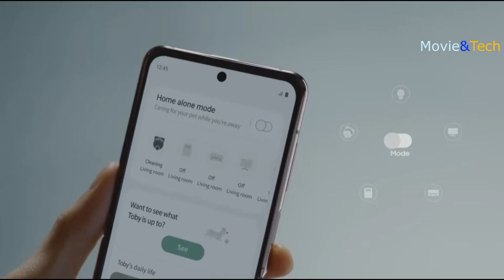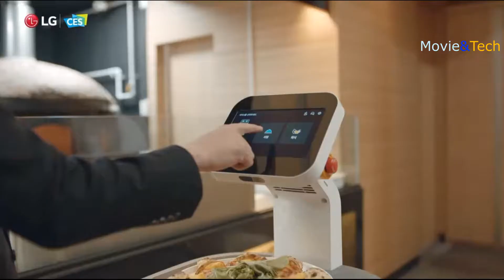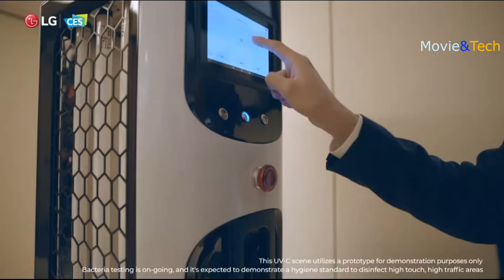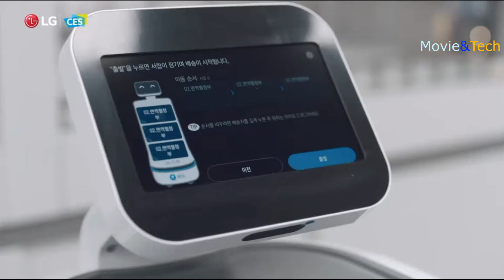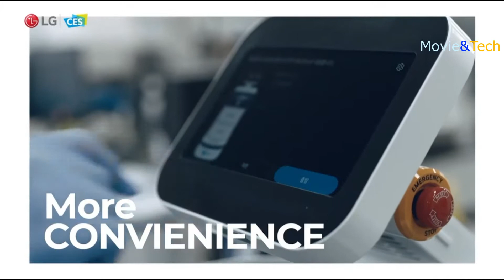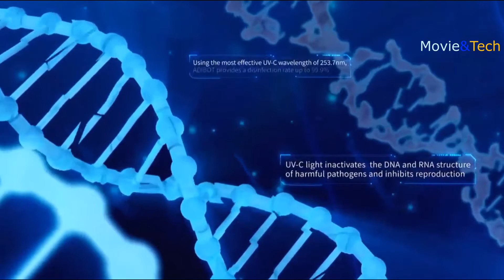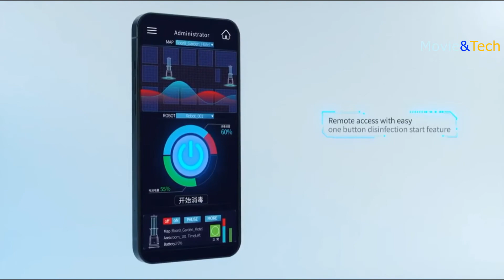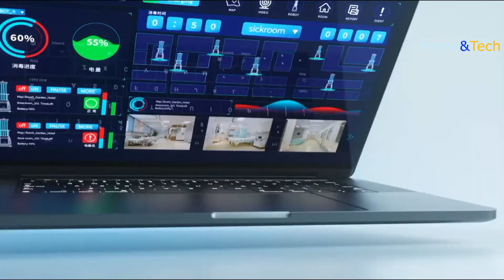Robôs mais legais da CES 2021, Samsung Bot Handy, LG CLOi, Robótica do pólen REACHY, UBTech ADIBOT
Os robôs mais legais da CES 2021 incluem Samsung Bot Handy, Bot Care e JetBot 90 AI+, e LG CLOi, Robótica do pólen REACHY e UBTech ADIBOT.
O Samsung Bot™ Handy pode servir uma taça de vinho.
O Samsung Bot™ Handy conta com IA avançada para reconhecer e pegar objetos de vários tamanhos, formas e pesos, tornando-se uma extensão de você e ajudando-o no trabalho doméstico.